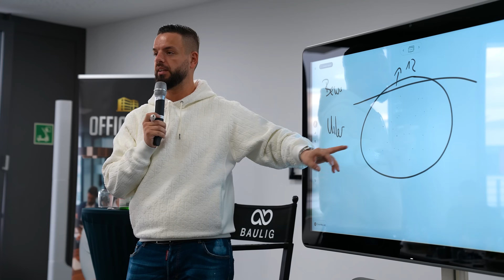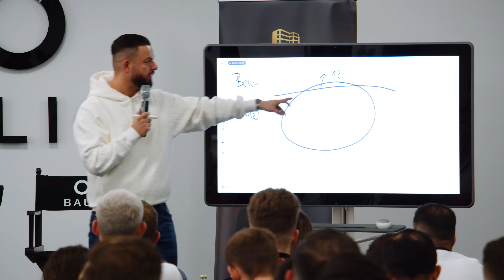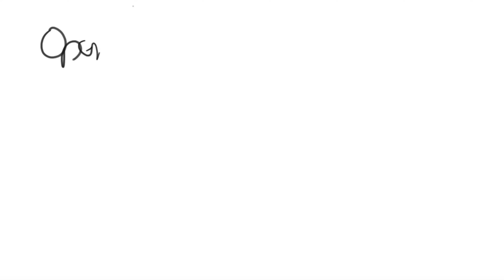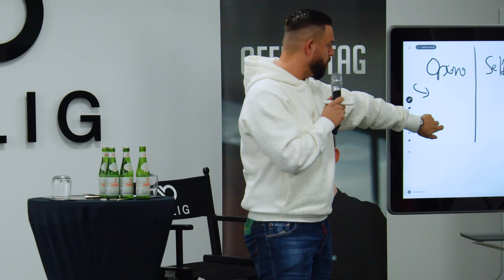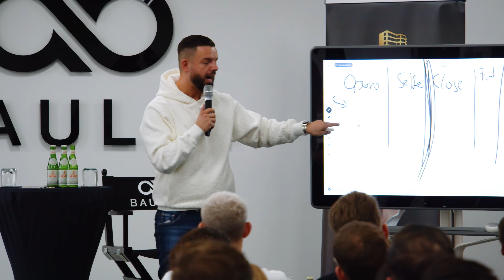Wie Arben Veseli das Verkaufen bei BAULIG revolutioniert hat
In diesem spannenden Video spricht Arben Veseli bei unserem Office-Tag am 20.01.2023 darüber, wie der Baulig-Vertriebsprozess Stück für Stück erschaffen wurde.

OUT NOW – Die Hochpreis-Werbetexter-Masterclass auf business.de